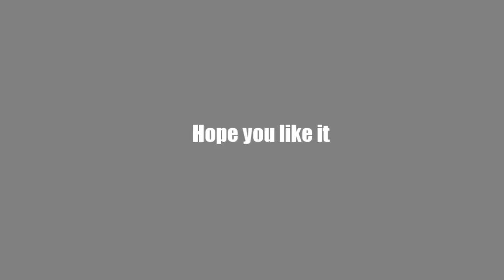Fred wolf films scan scan scan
This took a long time to render, probably because it was so loud!

There will be two more of these coming soon but hope you like this one!